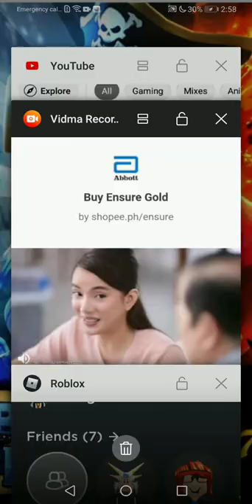8 July 2022